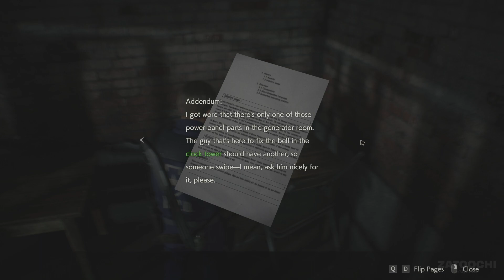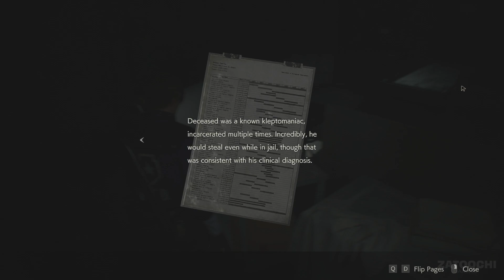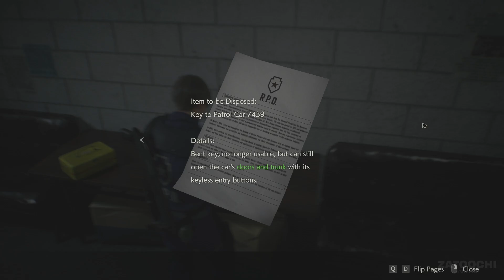RESIDENT EVIL 2 REMAKE Gameplay Walkthrough no Commentary Part 3 PC FULL HD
Gameplay walkthrough no commentary of RESIDENT EVIL 2 REMAKE on PC Full HD 1080p.
This gameplay walkthrough includes the complete Campaign A single-player storyline of Leon S Kennedy.

Resident Evil 2 Remake is developped and published by Capcom Co., Ltd.

Resident Evil 2 Remake was released the 01/25/2019.